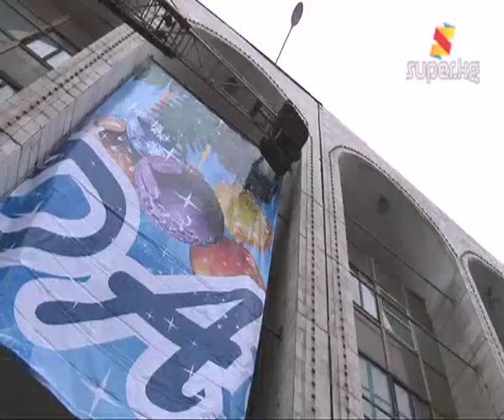Бишкек шаары жаңы жылга даярданууда (Архив.12-12-2012)